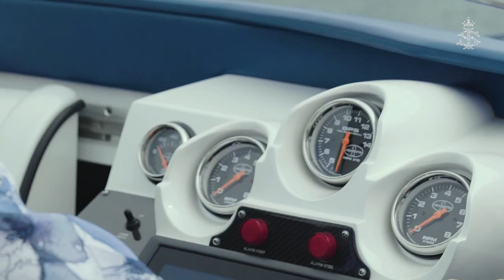SULTAN IBRAHIM BOATING DAY WITH SONS